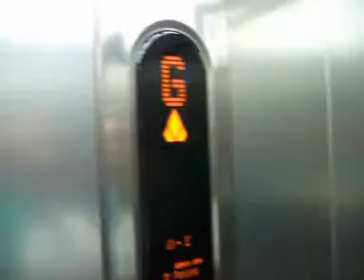Double Decker's For Mana - UPDATE!!!!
Time for an update on the possibility of Mana buying some Double Decker Buses this year.